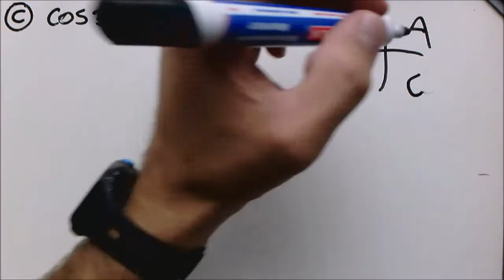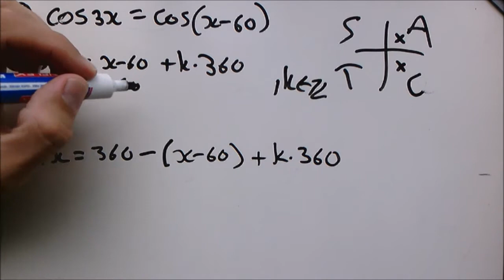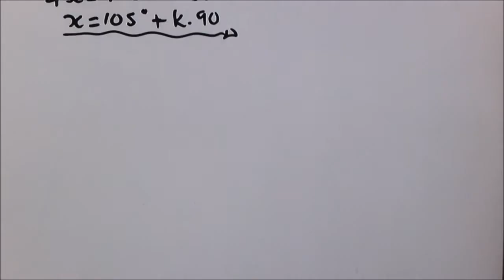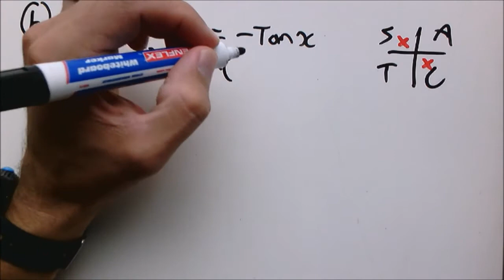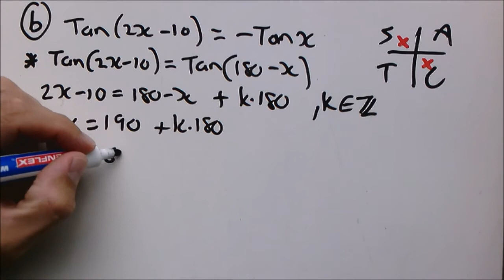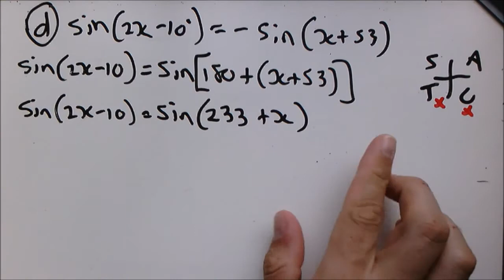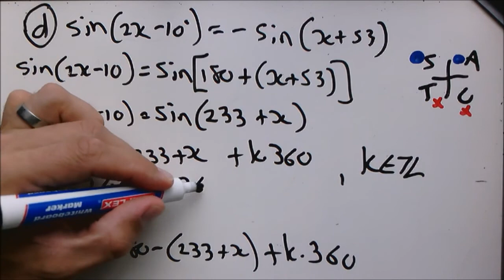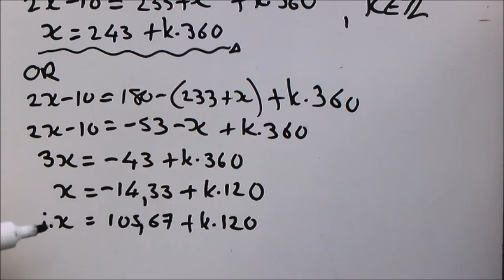16 Solving Trigonometric equations 1: same definition but different angles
Grade 11 Mathematics Term 2

This video explains how you should approach the solving of trigonometric equations when they are the same definition but have different angles.

Presented by Johan Oosthuizen
Global Leadership Academy